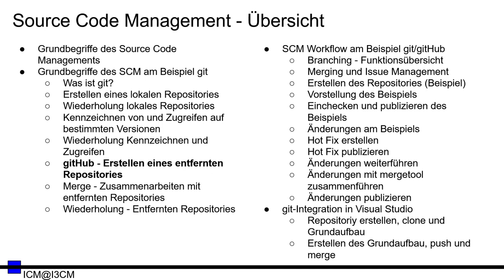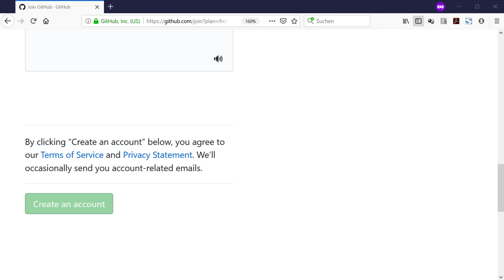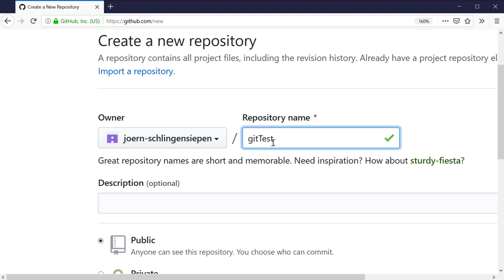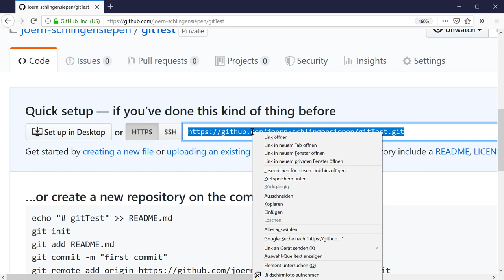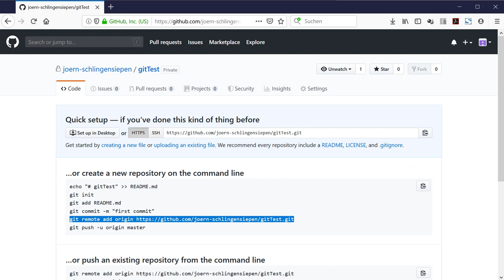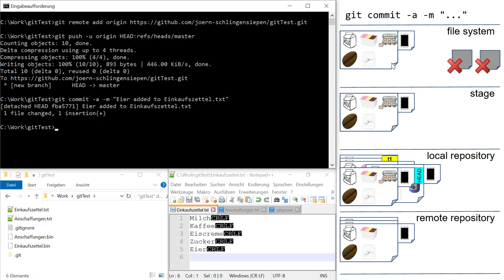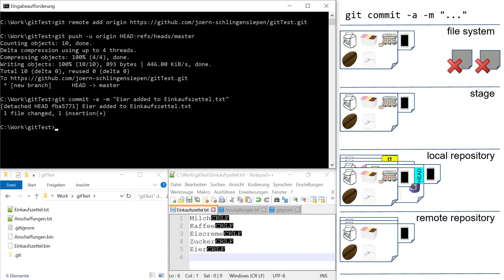[SCM 07] git - gitHub - Erstellen eines entfernten Repositories